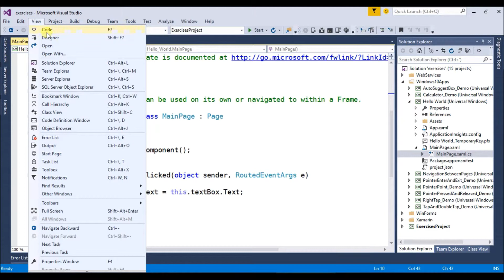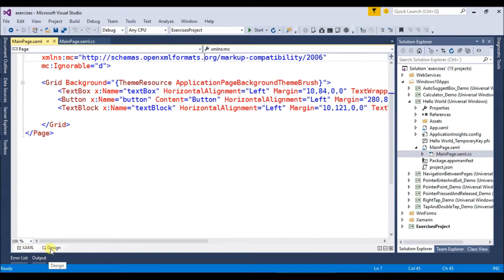vsc 2015 xaml designer view options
Demo of some designer view options for XAML in Visual Studio Community 2015